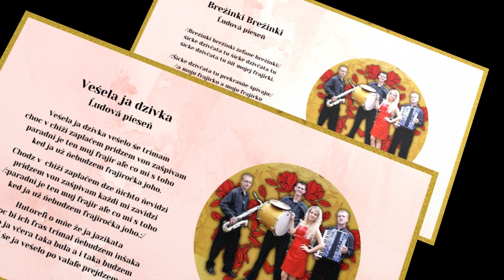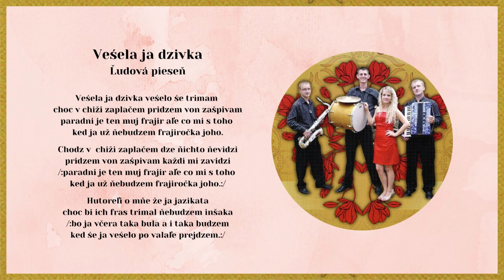ŠARM, Brežinky brežinky, Vešela ja dzivka, ľudové, Videorohaľ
Kúpiť na USB kľúči album "ŠARM - Mám ja frajiročku" - piesne mp3

00:00 Brežinky brežinky
02:33 Vešela ja dzivka

Hudobná skupina ŠARM vznikla v roku 2004, odvtedy prešla rôznymi zmenami. V roku 2010 vydali v hudobnom vydavateľstve VIDEOROHAĽ prvé CD pod názvom Mám ja frajiročku.